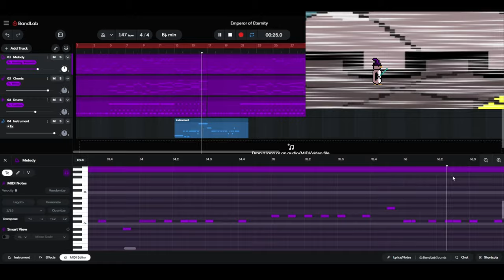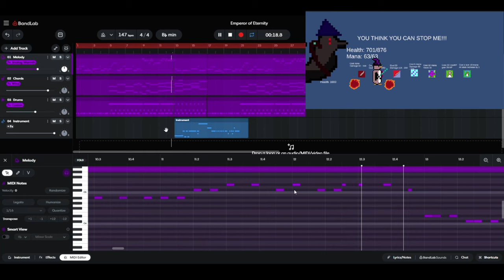Emperor Of Eternity - Tower Of Penguinaria OST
This is by far the best song I have ever made, and it fits this INSANE boss fight, where even in the attack menu you are not safe from the Sealsorer's relentless attacks! In a battle that breaks the mold of turn based strategy battles the player has done up to this point! Boss Battles are a whole new beast and this boss battle has a the best music ost track that I have ever made. (And also the one I spent the longest on). So get ready for my indie games release coming soon...